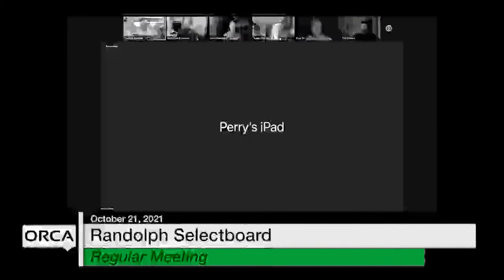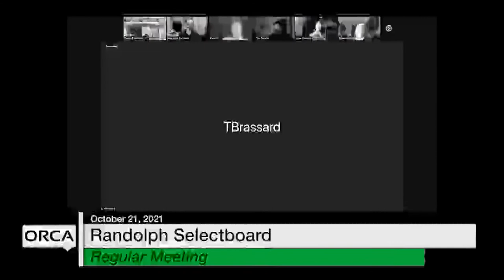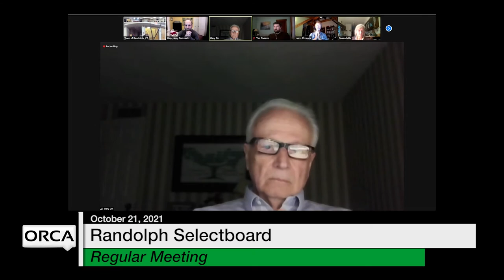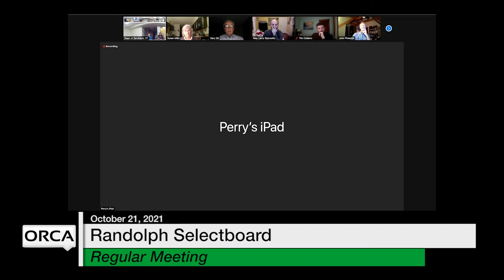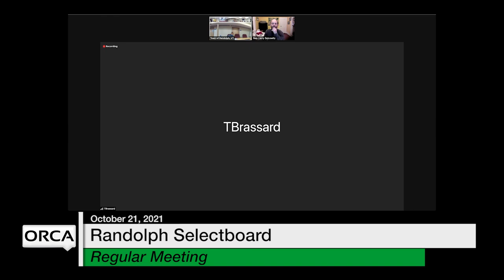Randolph Selectboard - October 21, 2021 [RS]